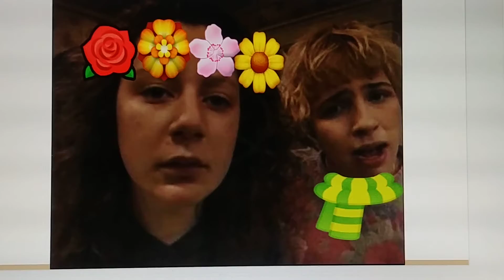I edited Becky and Darlene being creepy 💐🧣